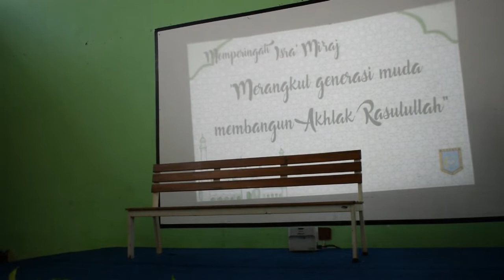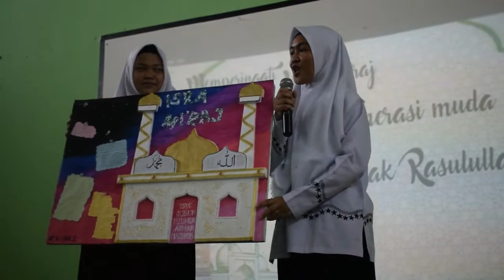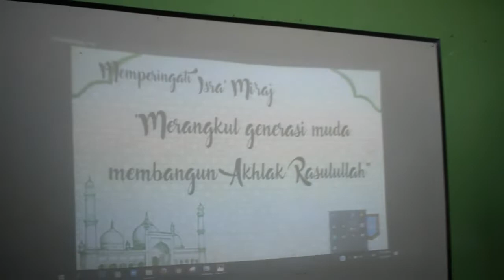Drama dan Lomba mading di Isra Miraj 1439 H SMKN 49 Jakarta